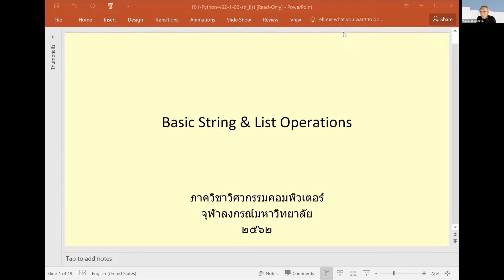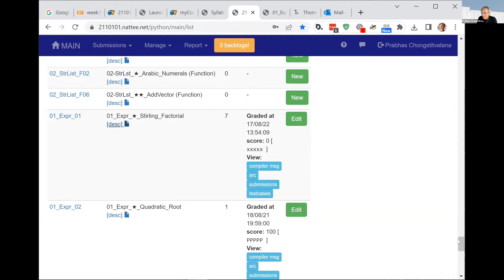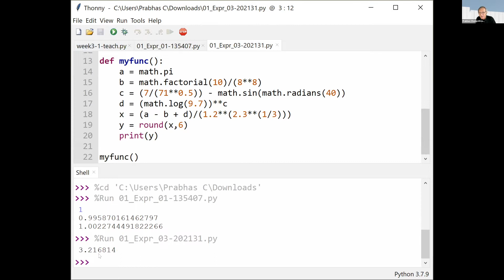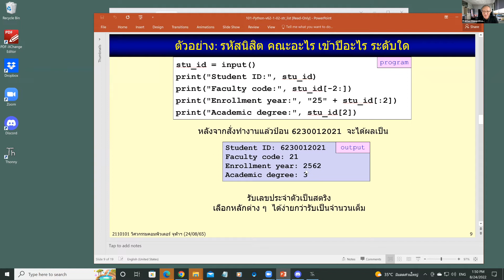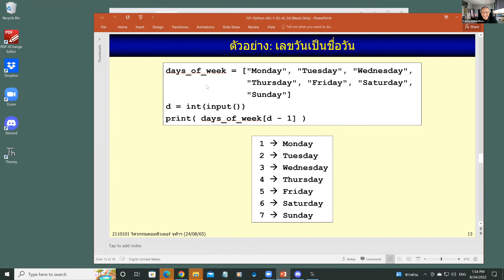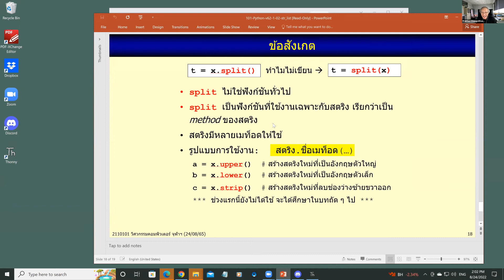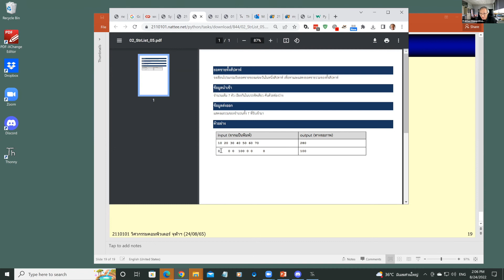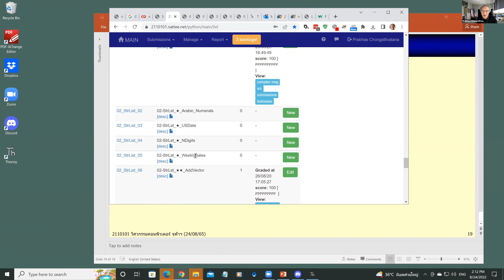Python 101: String and List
Python 101: week 3: string and list
edited full lecture, lecture at Faculty of Engineering, Chulalongkorn University, Bangkok, Thailand, 24 August 2022